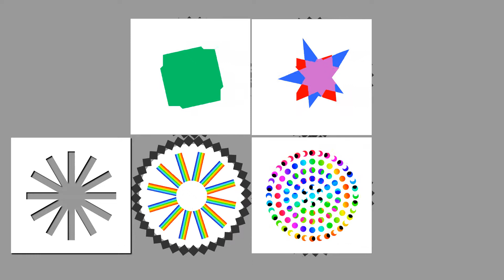Sparkling figures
Figures that seem to grow and shrink and change shape and colour.
The music is an original happy country game-music track that I composed for the game "lab-rats" which was never brought out.